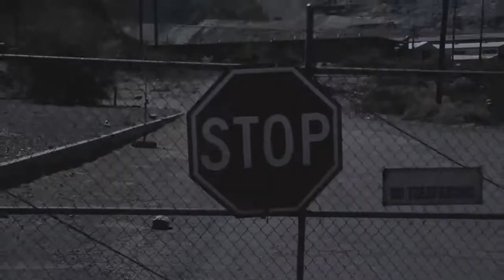McLaren Teaser - The Edge is Calling